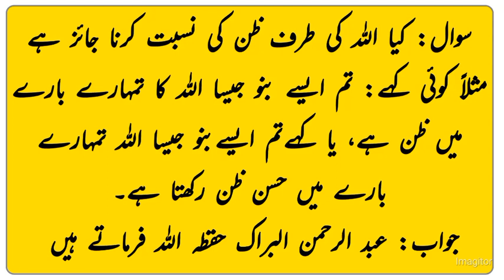Is it permissible to attribute thought to Allah?